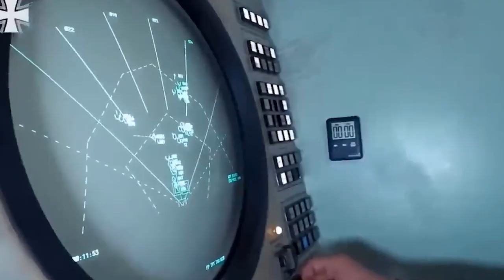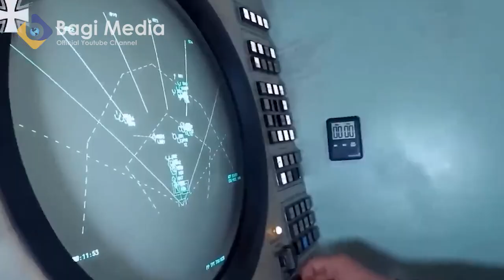PUTIN DAN KIM-JONG UN BERSATU BELA PALESTIN. KIRIMKAN AMUNISI PERANG TUK SERANG ISRAEL